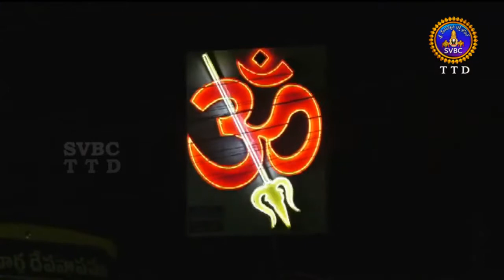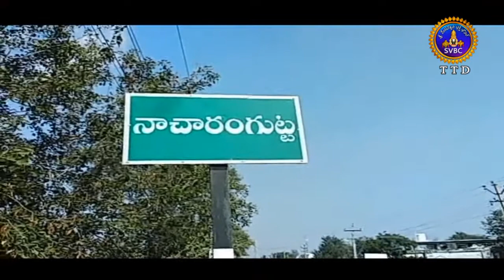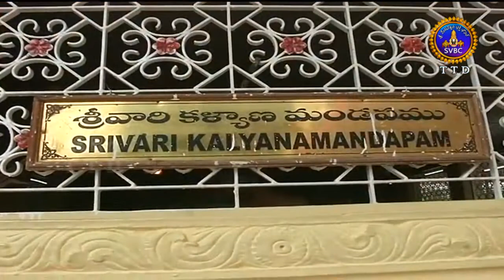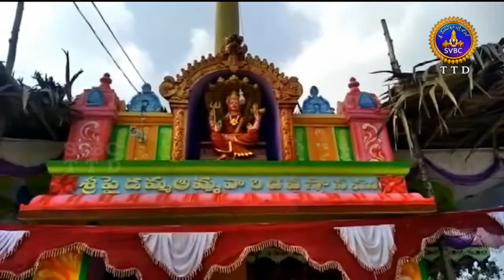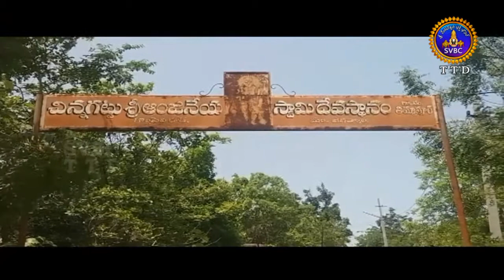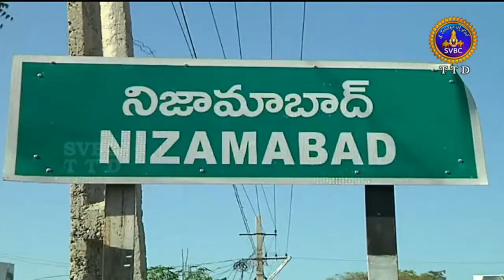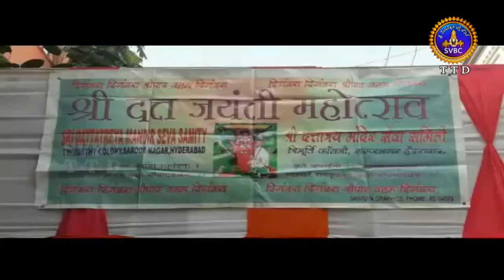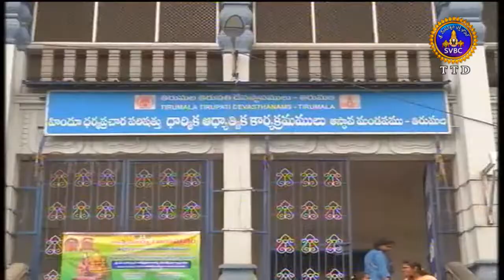ఆధ్యాత్మిక విశేషాలు | 9 గంటలు | Adhyatmika Viseshalu | 9 Am | 24-12-18 | SVBC TTD